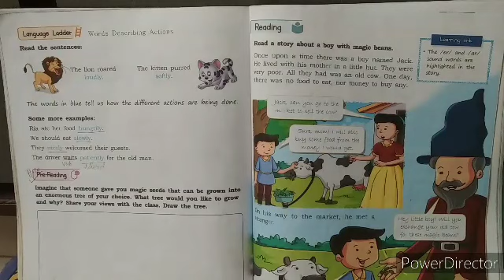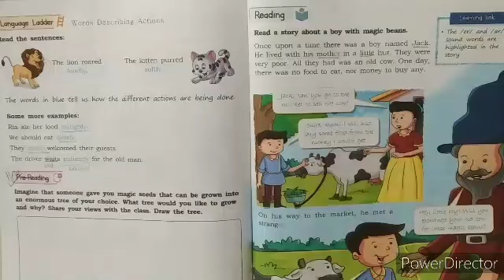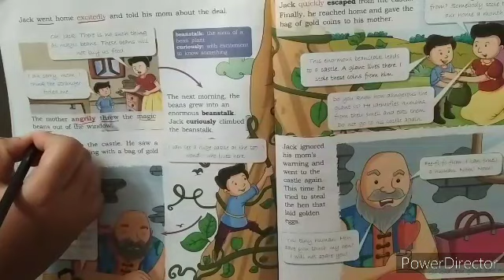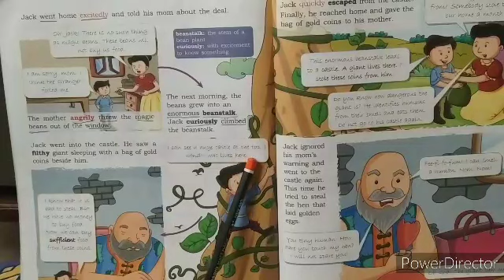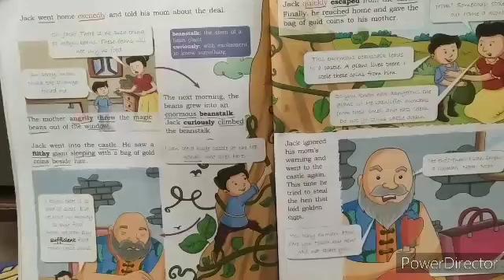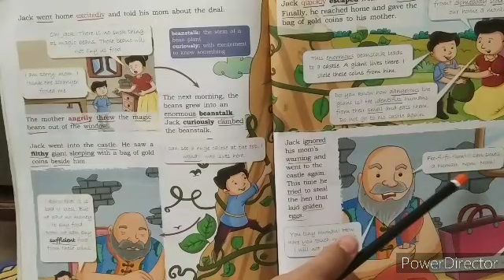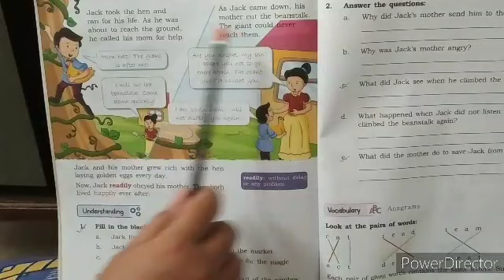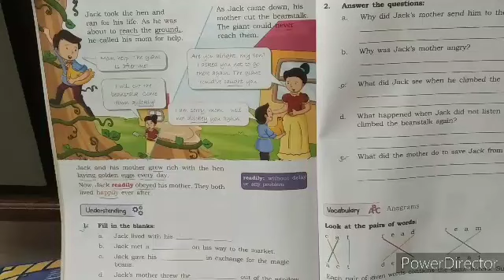18.9.20..std-2..sub-English..Unit-9-Magical world.. Ch-9- Jack and the beanstalk.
Topic- Reading + New words in notebook.